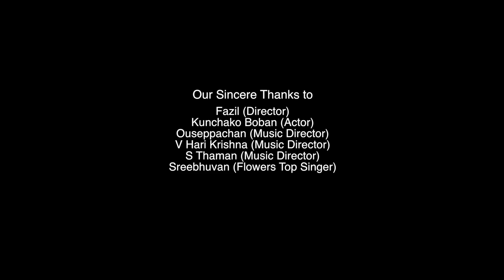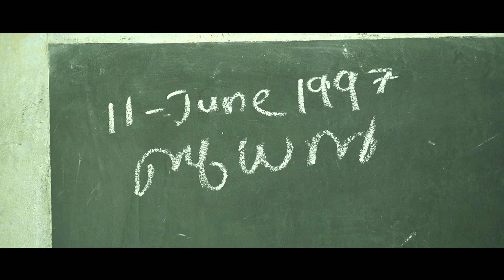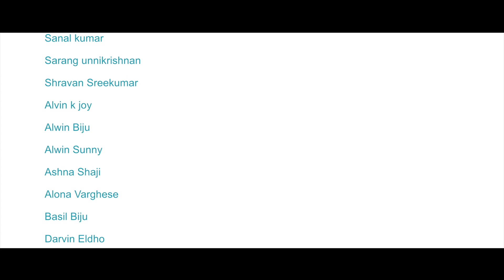Love And Love Only | Malayalam Mini Webseries | Chapter 2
Loveandloveonly since 97
Sreerag MS, Arun Mohan,
Shevlin Samson Samuel,
Dinesh Elavoor,Don Jerom
Thanks to
Fazil (Director)
Ouseppachan (music Director)
V. Harikrishna (music Director)
S.Thaman(music Director)
Sreebuvan (flowers top Singer)